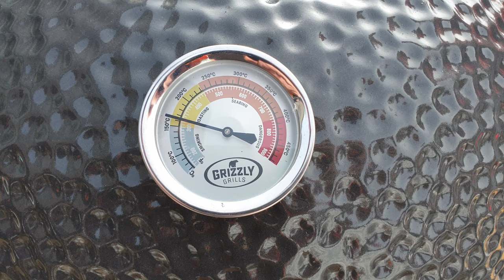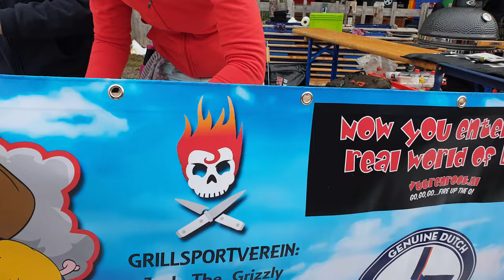BBQ team Vuur en Rook goes to: Jack "The Grizzly" Bolsterlang Germany 29 feb 2020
JACK THE GRIZZY GRILL KAMADO
29 februari 2020 toen Corona nog een prima biertje was die je drinkt met een partje limoen.
Het was weer eens tijd voor een gezellige wedstrijd in het zuid Duitse Bolsterlang.
Een wedstrijd georganiseerd door de Grillsport Verein onder de deskundige leiding van Rudolf en Adi en natuurlijk juryvoorzitter Thomas. Inmiddels zijn we geen nieuwelingen meer bij deze wedstrijd.
Daarom was het extra leuk dat we voor deze gelegenheid ons team versterkt hebben met Gemma en Petra. Helaas is het ons dit jaar niet gelukt om hoog te eindigen (13/20), maar dat maakt de wedstrijd en het avontuur niet minder leuk! De opdracht was deze keer lamsrug en dessert
De lamsrug hebben we tot gehakt gedraaid en köfte wrap van gemaakt. Het dessert werd een taartje van cocos macaroon met chocolademousse, lemoncurd en vers fruit.

Dit filmpje geeft een goede impressie van de gezelligheid en de bijzondere locatie van deze wedstrijd. En...volgend jaar zijn we er gewoon weer bij! 6 maart 2021, Jack the Green Mountain Grill met 2 teams namelijk een dames team (Gemma en Petra) tegen het heren team (Hugo en Rick).

29. Februar 2020, als Corona noch ein gutes Bier war, um mit viel Limette zu trinken. Es war wieder einmal Zeit für ein lustiges Match im süddeutschen Bolsterlang. Ein Wettbewerb, der vom Grillsport Verein unter fachkundiger Anleitung von Rudolf und Adi und natürlich dem Vorsitzenden der Jury, Thomas, organisiert wird. Wir sind keine Neulinge mehr in diesem Wettbewerb. Deshalb war es besonders schön, dass wir zu diesem Anlass unser Team mit Gemma und Petra verstärkt haben.
Leider konnten wir dieses Jahr nicht hoch hinaus (13/20), aber das macht das Match und das Abenteuer nicht weniger lustig! Die Bestellung war diesmal Lammrücken und Dessert
Wir wandelten das Lamm wieder in Hackfleisch um und machten einen guten Wrap.
Das Dessert war ein Kokos-Makronen-Kuchen mit Schokoladenmousse, Zitronenquark und frischem Obst.

Dieses Video gibt einen guten Eindruck von der Geselligkeit und dem besonderen Ort dieses Wettbewerbs. Und ... nächstes Jahr sind wir gerade zurück! 6. März 2021, Jack the Green Mountain Grill mit ... 2 Teams, nämlich ein Damenteam (Gemma und Petra) gegen das Männerteam (Hugo und Rick).

February 29, 2020 when Corona was still a fine beer to drink with a lot of lime. Once again it was time for a fun match in the southern German Bolsterlang. A contest organized by the Grillsport Verein under the expert guidance of Rudolf and Adi and of course jury chairman Thomas. We are no longer newcomers to this competition. That is why it was extra nice that we have strengthened our team with Gemma and Petra for this occasion. Unfortunately, this year we failed to finish high (13/20), but that does not make the match and the adventure any less fun! The course this time was the back of lamb and a freestyle dessert. We turned the lamb back to minced meat and made a good Kofte wrap. The dessert was a coconut macaroon cake with chocolate mousse, lemon curd and fresh fruit.

This video gives a good impression of the conviviality and the special location of this competition.
And ... next year we will be back! March 6, 2021, Jack the Green Mountain Grill with 2 teams namely a ladies team (Gemma and Petra) against the men's team (Hugo and Rick).